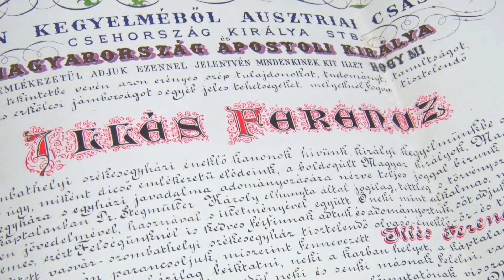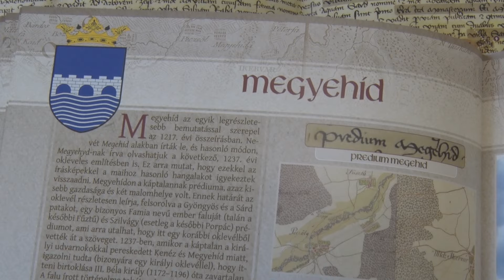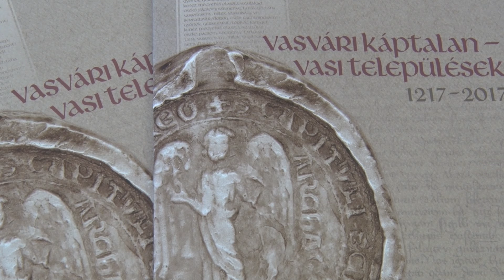Martinus Tv_20190516_Vasvári Káptalan vasi települések 2017-2017 - Kötetbemutató